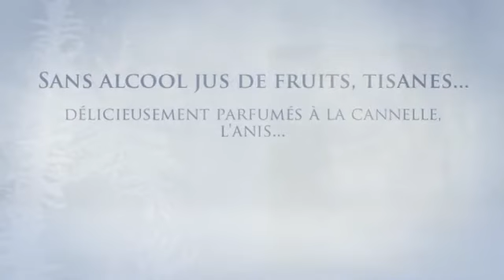Recette de boissons chaudes du petit déjeuner à l'apéro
Chocolats chauds gourmands café, lait, cappuccino, thé, plantes, jus de pommes épicés, vins chauds, punchs chauds.. un choix de boissons chaudes originales!

Chocolat

Recette de chocolat chaud aromatisé à la vanille et à la cannelle

Recette de chocolat au lait de poule et au café (Allemagne)

Café

Cappuccino

Thé, tisanes

Recette de Thé indien au lait et aux épices, cannelle, cardamome, anis - chai tea - (Inde)

Recette de thé au lait indien - chai gingembre et cardamome (Inde)

Recette de thé noir parfum citronnelle et gingembre - chaud ou glacé - (Thaïlande)

Recette de boisson chaude au gingembre, miel, cannelle et clous de girofle

Recette de boisson chaude au thé, sirop capillaire, lait, crème et fleur d'oranger ou kirsch Remède contre les rhumes la toux...

Recette de thé au jus de pommes, rhum et épices (Hollande)

Lait de poule

Recette de lait de poule de mamie (avec ou sans alcool)

Recette de lait de poule au Brandy ou au Rhum - Eierlikör - (Allemagne)

Vins chauds et apéros chauds

Recette de marquise, un apéritif au vin blanc chaud, idéal pour l'hiver

Vin chaud épicé aux liqueurs d'abricot et d'amaretto - corsé - (Allemagne, Autriche)

Jus de pommes aux épices (sans alcool)
Recette de punch chaud sans alcool aux pommes et aux épices (Hollande)